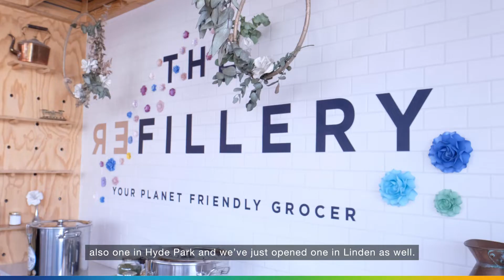The Refillery chooses Epson ColorWorks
The Refillery is a weigh-and-pay, single-use, plastic-free grocery store based in South Africa that allows you to live with as little waste as possible. Watch this case study to find out how The Refillery uses Epson ColorWorks C6000AE to label their products.

The C6000 Series meets the needs of small to medium batch customers across many sectors (food, chemical, beverage, manufacturing etc.). These on-demand, digital, four-colour label printers open up new opportunities for businesses with lots of SKUs to manage and not much time. The series includes peeler-equipped (Pe) and auto-cutter (Ae) models.